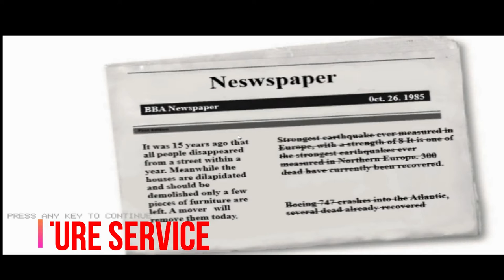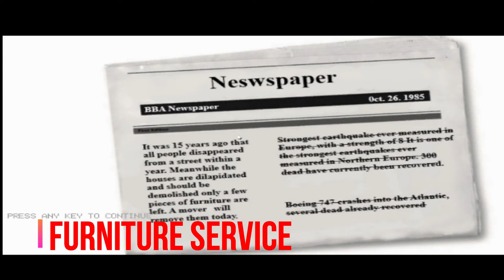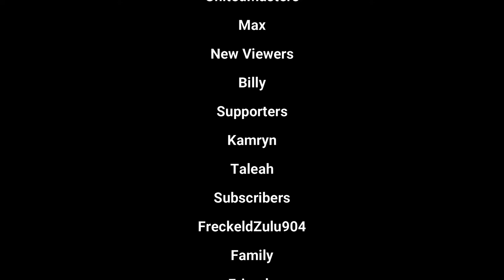HAPPY 2ND ANNIVERSARY!!!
Latest Album

Bye